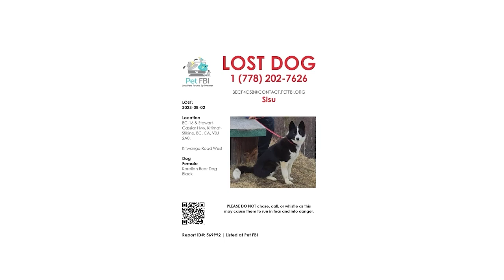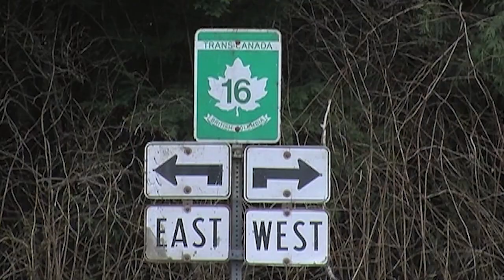August 16, 2023 - Missing Dog - Reporter: Cael Maslin